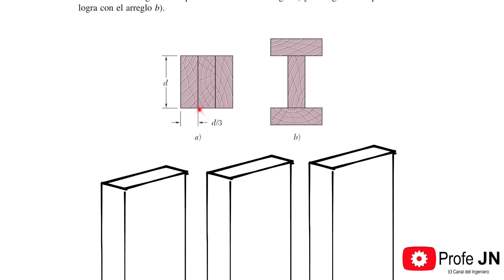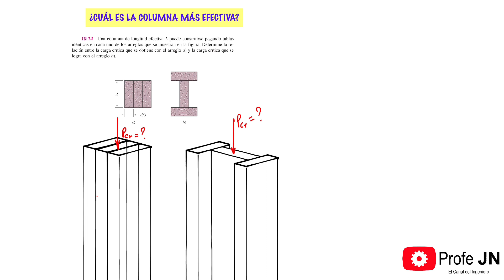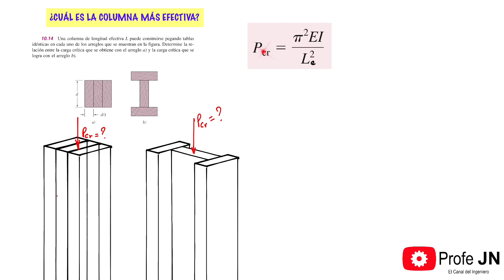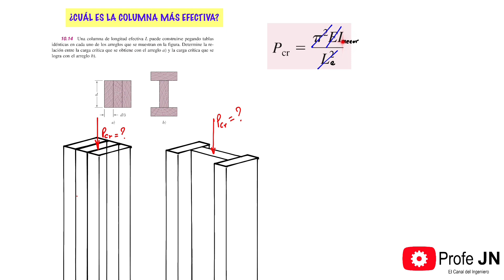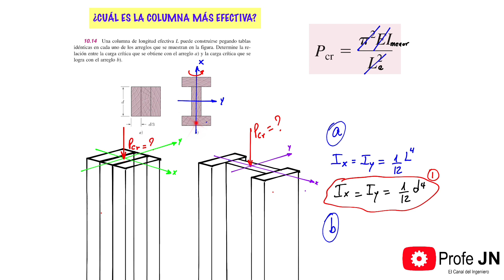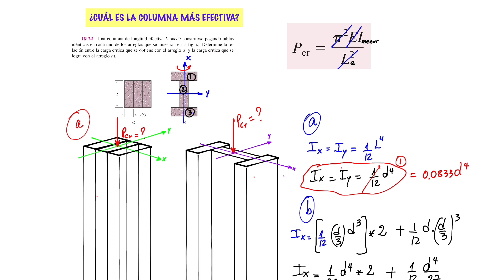COLUMNAS ARTICULADAS || ¿QUE COLUMNA SOPORTA LA MAYOR CANTIDAD DE CARGA?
Este video analiza la mejor configuración que puede darse a una columna para que soporte la mayor cantidad de carga